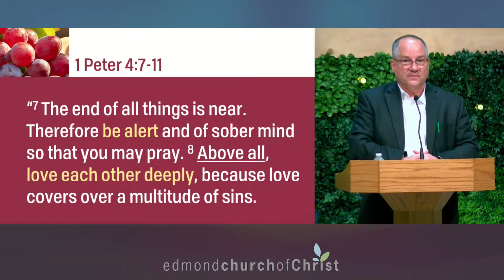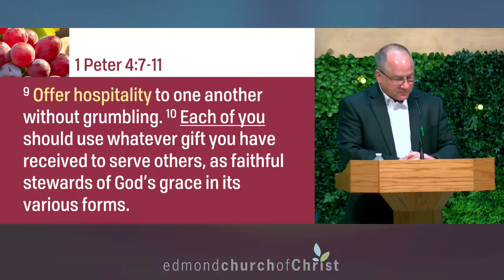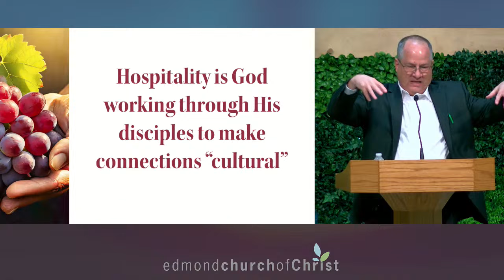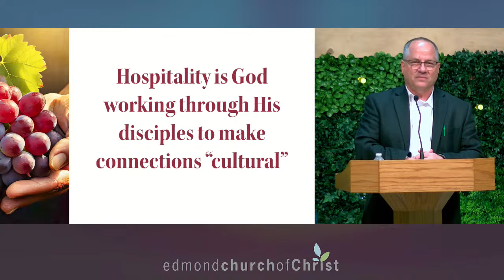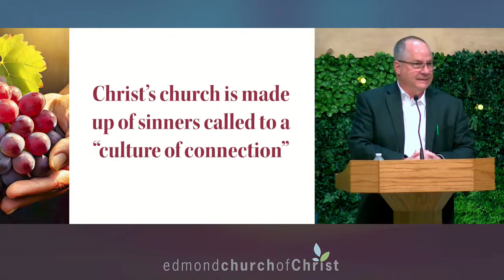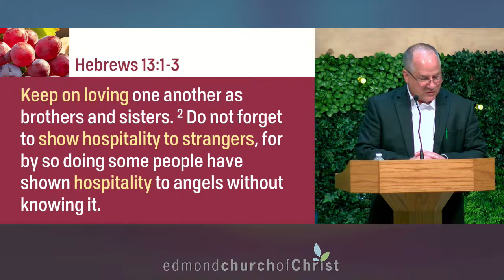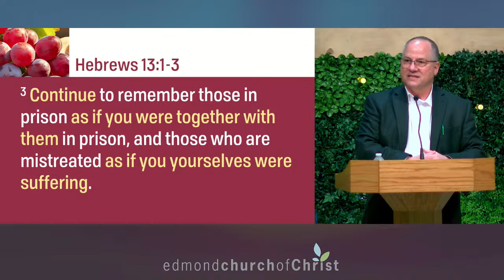Connected: "Culture of Connection"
Offering hospitality is not optional for disciples of Christ. It is a mark of genuine
discipleship. True connection happens when we love and welcome each other.